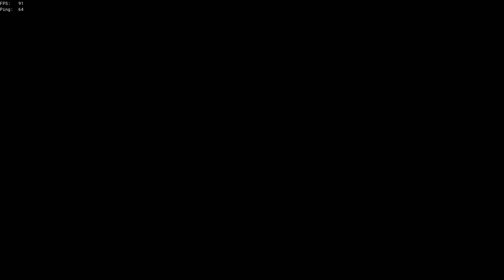stuck in the tree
1 v 1 solo sloops fighting over a reapers chest at ancient spire.
i had a good launch and i hit him enough times to kill multiple times. plot twist at the end Q